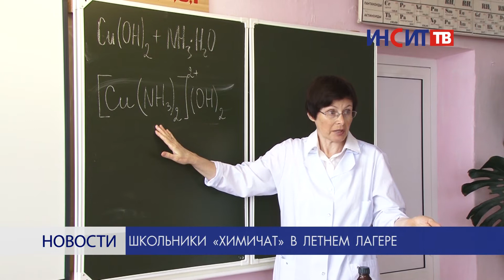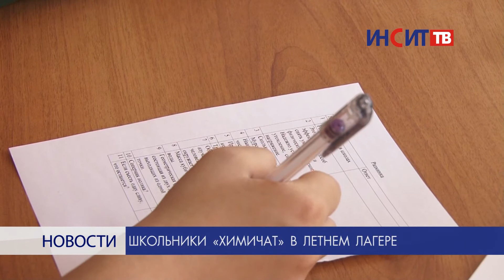Школьники Копейска «химичат» в летнем лагере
При учебных заведениях Копейска открылись детские лагеря на базе лабораторий. Педагоги даже летом готовы работать с увлеченными наукой детьми.